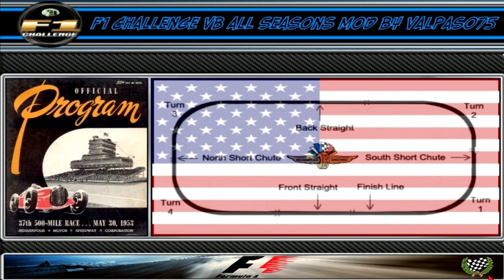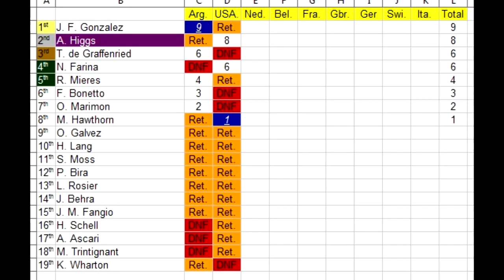F1 Challenge VB | R.02 - 1953 Indianapolis 500 | (Where did everyone go?)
Today we return to the United States for the Indianapolis 500. Having won in 1950 and retiring from both the '51 ans '52 seasons. Andy will be looking to at the very least complete the 69 lap race. Qualifying went well and it looked like the young Brit could start from the front row. Unfortunately, some late runner managed to out qualify Higgs, relegating him to a midfield position. Will Andy be able to make the most of his predicament? or will he end up watching the race from the sidelines? Find out and enjoy!